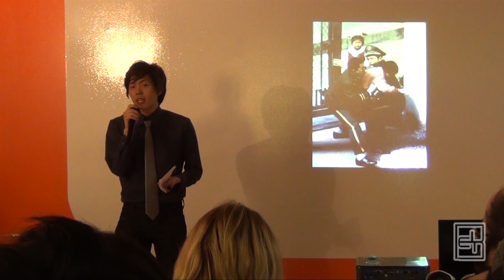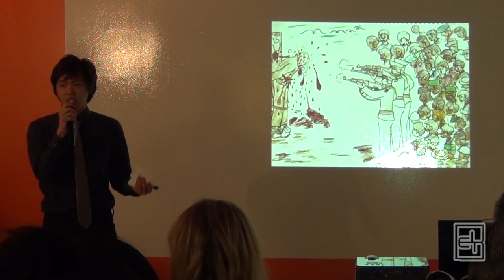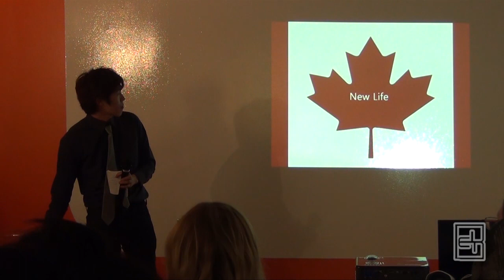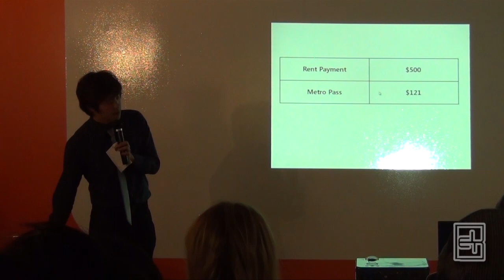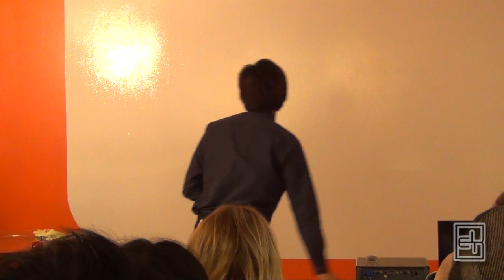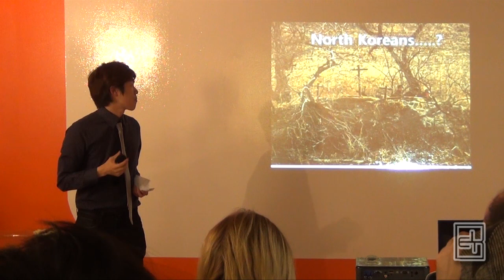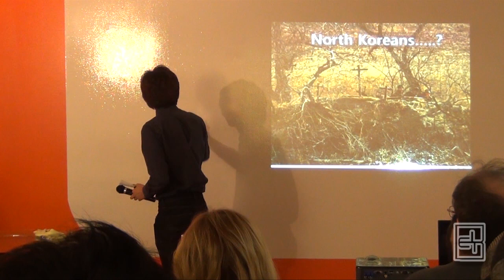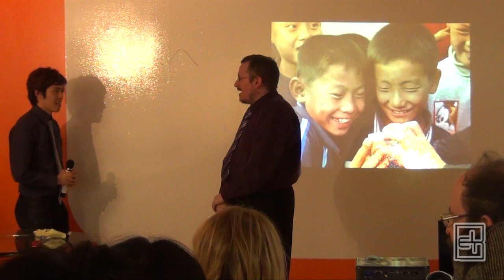Dong Hwan Kim - The Sorrow of North Korean Refugees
ELT - 6th Presentation Festival - May 2012